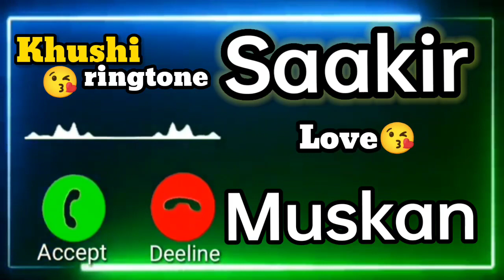Mr.Saakir Name Ringtone 😘 | Muskan Name Ringtone 😘 | Whatsapp Status | Khushi Ringtone 07